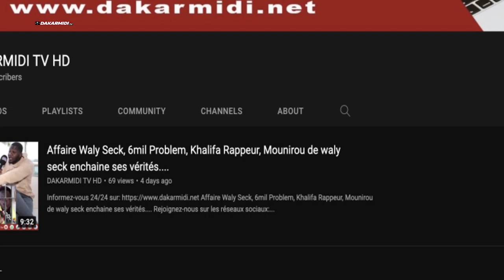Wally Seck toudé na dome am "Diaga" tekk cii 5v million